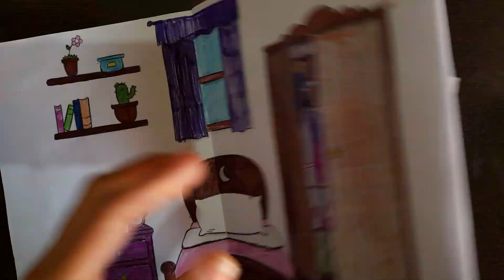Baby Paper Doll House For Kids | Have A Fun | Playing With Paper Doll House | My Paper Doll House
Description:
This video is about how to make simple paper doll and paper house for everyone. It is paper doll house for enjoy and fun. I am trying to my best to make very easy way to make paper doll house.

paper dolls
paper dolls dress up
paper dolls new dress
paper doll
doll paper
paper
paper crafts
lor paper crafts
dolls
paper dolls new house
beauty paper dolls
mini house
new house
diy paper dolls & cartoon
paper dolls house
paper dolls dress up rainbow house
paper dolls story animation
paper dolls dress up abandoned house
woa dolls
playing with dolls
paper doll house
dolls drawing and playing
paper dolls from dollsy hollsy
family paper dolls
Printable Paper Doll House
Paper doll baby Girl
Dolls drawing and playing PDF
How to make paper dolls and clothes
How to make paper Doll house IN NOTEBOOK
How to make paper doll DRESS
How to make paper barbie doll
How to make paper doll boy
Dolls Drawing and Playing HOUSE
DOLLS drawing and playing PAPER DOLLS
Paper Doll House picture
Paper Doll House set
How to Make paper doll House School
Paper dollhouse book
Paper dollhouse
Paper doll house bedroom
Paper Doll House Photo
Paper dollhouse book
Paper doll cartoon
Paper Doll Craft
paper doll and paper house
doll cartoon doll cartoon
dollhouse cartoon
paper doll drawing easy
paper doll house making dolls drawing and
paper dolls
paper doll house
how to make paper doll house
books for kids
doll cartoon
dollhouse cartoon
house drawing
how to make paper doll
how to make paper dollhouse
paper doll house making
paper dolls
paper doll bedroom
paper doll house drawing
paper doll house playing
paper dollhouse playing
paper dolls
quiet book paper doll house
kidney drawing
paper doll house
how to draw paper doll easy
paper doll baby house
books for kids
doll cartoon
dollhouse cartoon
drawing a house for kids
house drawing
paper doll bedroom
how to make a paper dollhouse and doll
paper dolhouse playing
doll cartoon
doll drawing and playing house
easy paper doll
house drawing
how to make a paper doll easy
how to make a paper doll house dolls drawing
how to make paper doll for kids
how to make paper doll house in drawing book